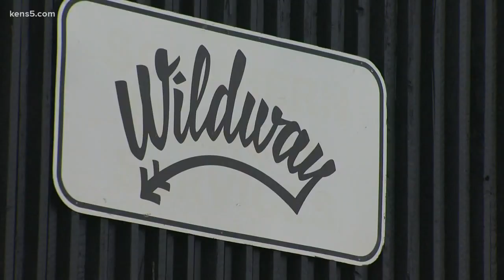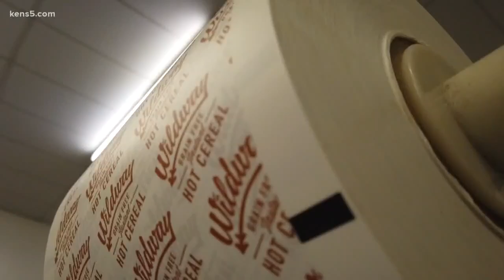Couple makes their own "wildway": Made in SA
A couple is making a variety of granolas and hot cereals using high-protein, low carbohydrate ingredients.